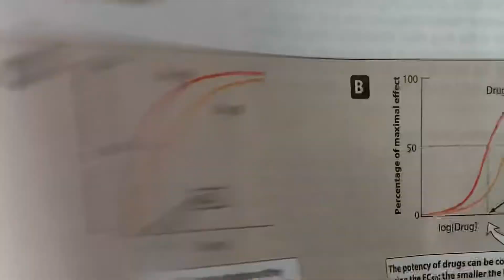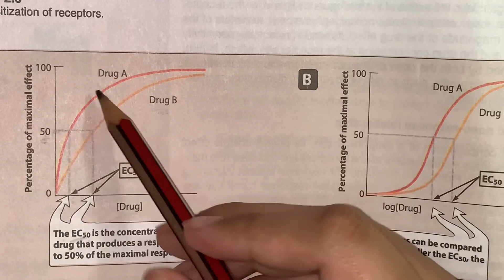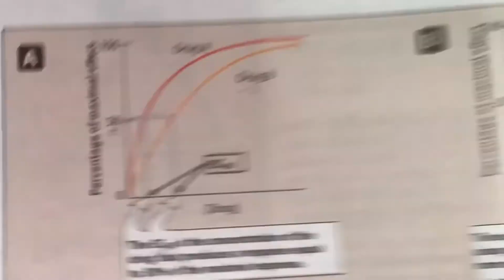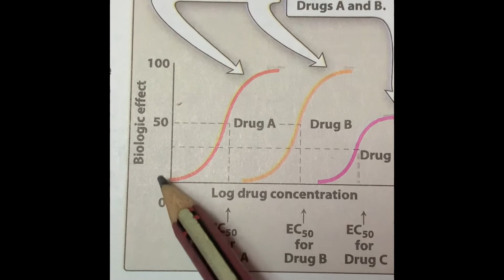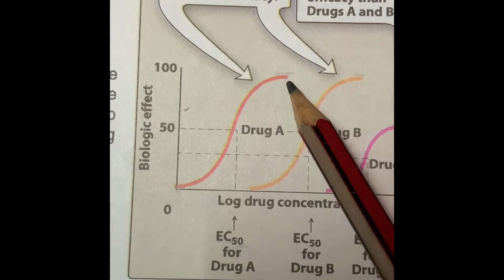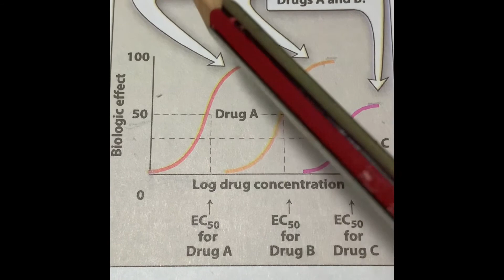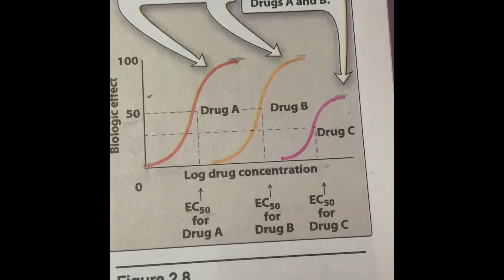Dose Response Relationship(Efficacy,Potency)| Detailed lecture with Graphs| General Pharmacology